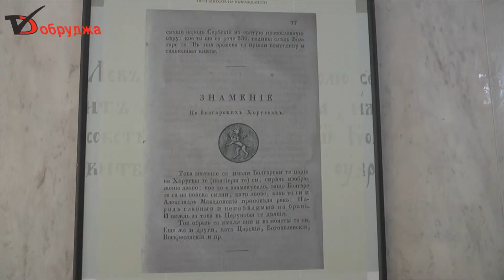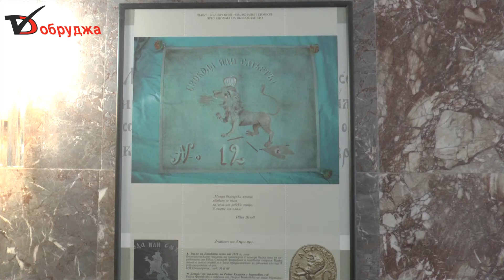Изложба представя лъва като национален символ